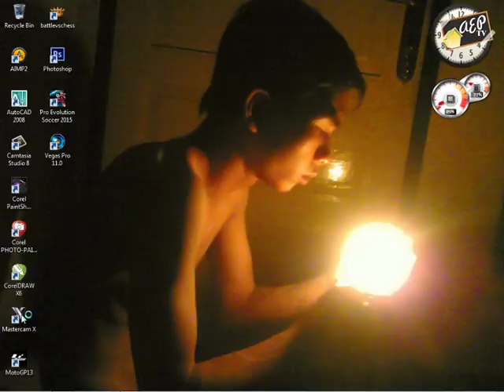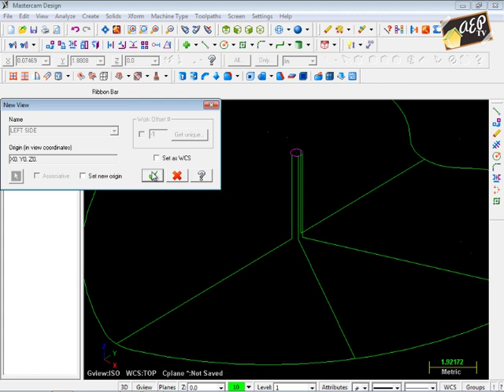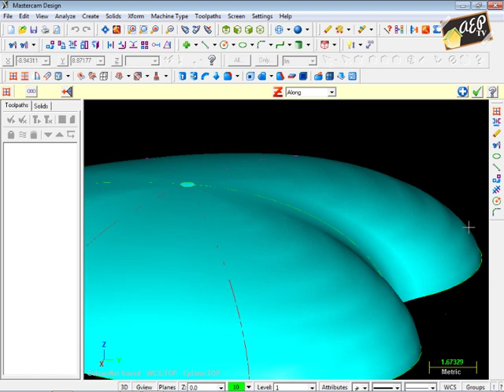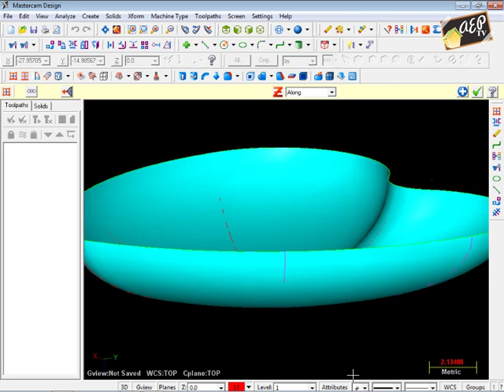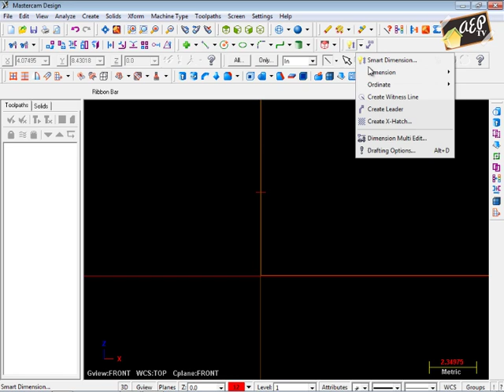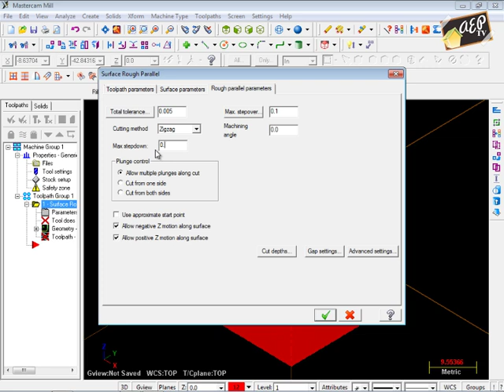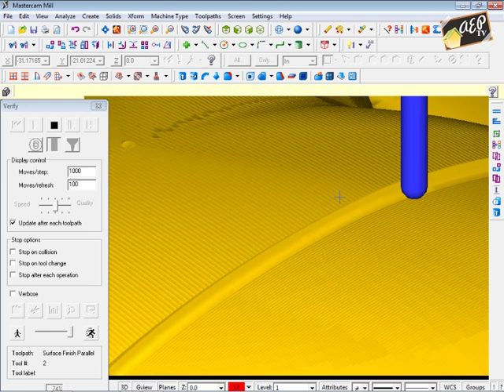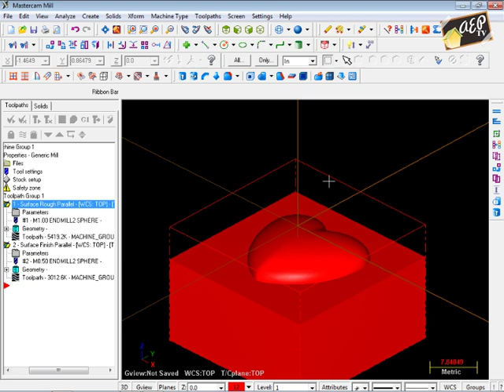tutorial membuat love dan program di mastercam x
membuat design 3d,sampai proses program.